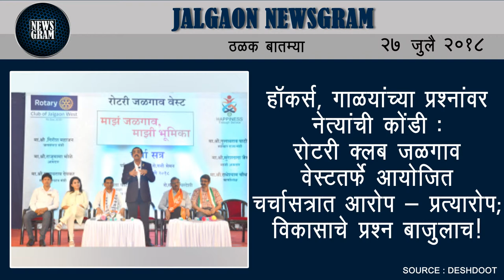Jalgaon Newsgram | Jalgaon News | Today's News Headlines | 27 July 2018